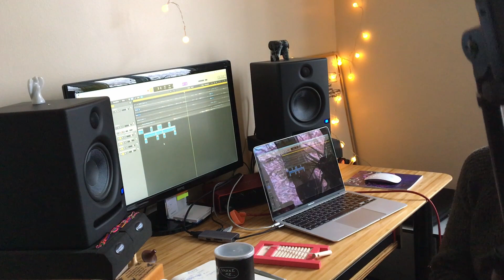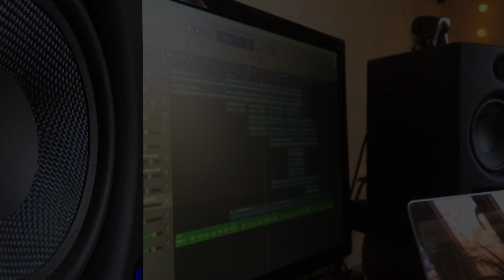Writing Music on a Snowy Day